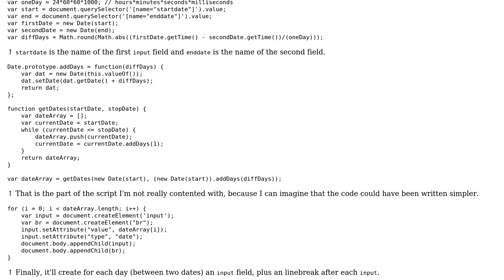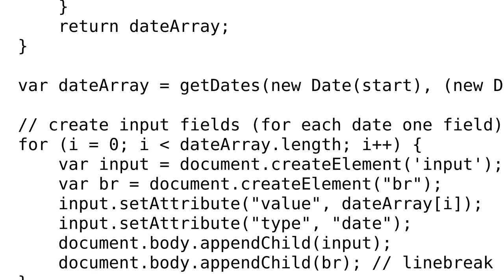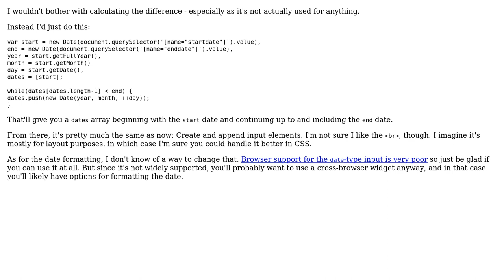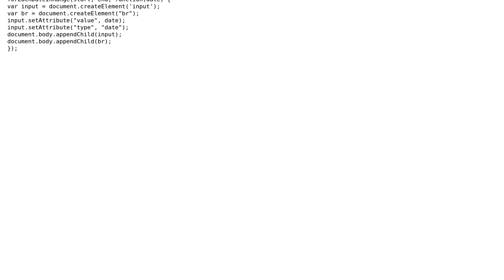Listing every date between two dates in input fields (2 Solutions!!)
Listing every date between two dates in input fields

With thanks & praise to God, and with thanks to the many people who have made this project possible! | Content (except music & images) licensed under CC BY-SA | Music | Images & others | With thanks to user Maximilian Fuchs user Jamal user Flambino user cbojar and the Stack Exchange Network Trademarks are property of their respective owners. You are responsible for your own actions.